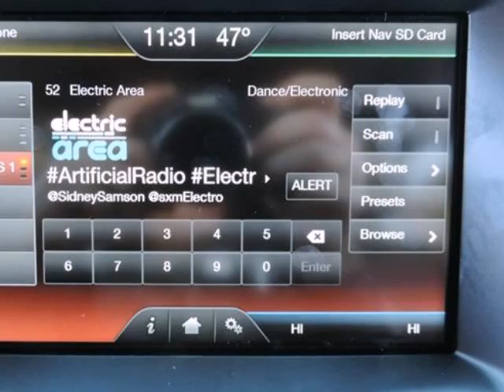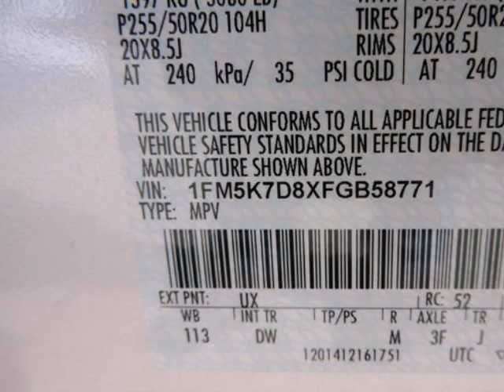2015 Ford Explorer FWD 4dr XLT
2015 Ford Explorer FWD 4 Door XLT
Stock Number: FGB58771
VIN: 1FM5K7D8XFGB58771

We think you will love this NEW 2015 Ford Explorer FWD 4 Door XLT.We are proud to offer great financing options on new vehicles.